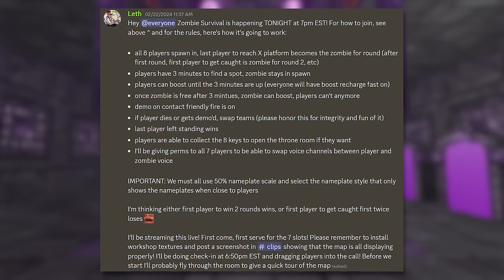THIS IS ROCKET LEAGUE ZOMBIES